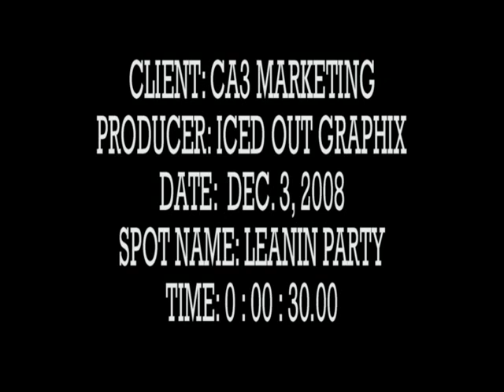ICED OUT GRAPHIX (LEANIN PARTY)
@ THE SHOWCASE
1612 CANAL BLVD